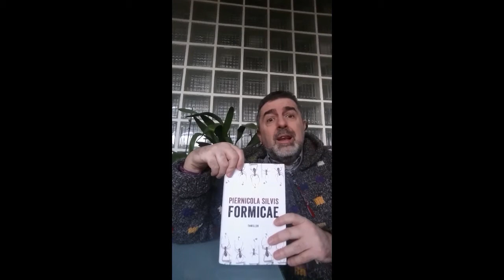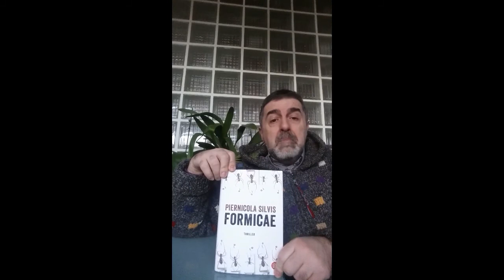Formicae di Piernicola Silvis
Un thriller potente. Un serial killer che ci fa entrare nei suoi pensieri. Una realtà italiana che nessuno aveva mai deciso di raccontare.